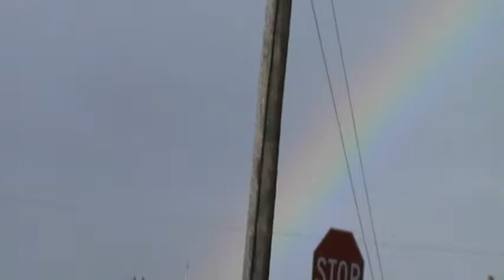Meijer Super Store Building Progress Day 3!! Plus The Alpena MIchigan Weather!!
Another day of work at the Local Meijer Super Store!! Plus the Alpena Michigan Weather Report for 5/2/14!! Rain and more Rain in the Picker Hood!!